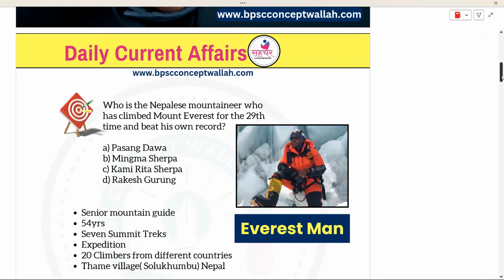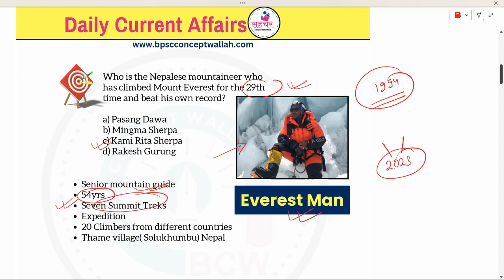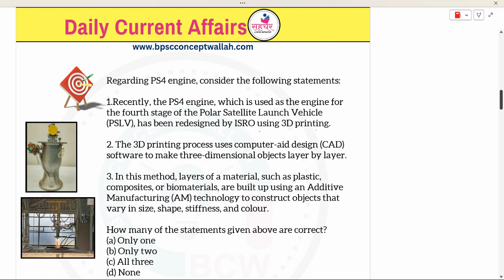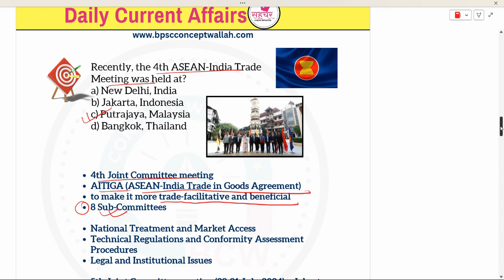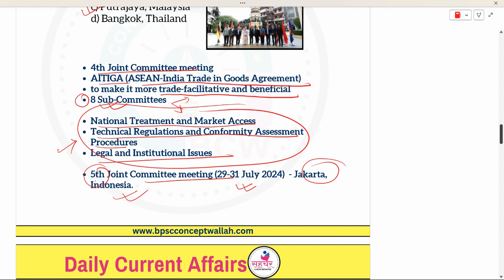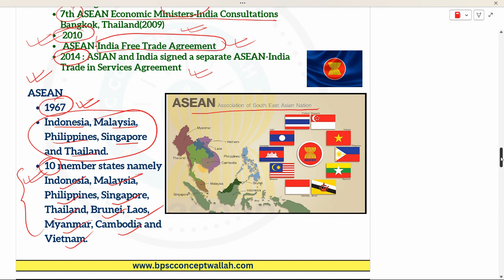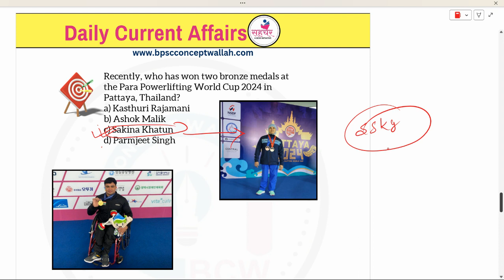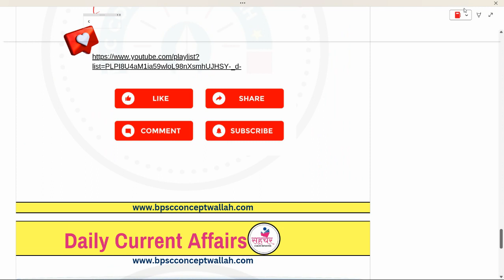12 & 13 May 2024 Current Affairs | Daily Current Affairs | Static GK | Current News | Sahchar : BCW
SAHCHAR (सहचर )  is an initiative by BCW (BPSC CONCEPT WALLAH, a leading and most trusted platform for BPSC preparation) that aims to cater the aspirants preparing for BIHAR SI, BIHAR SSC, SSC CGL, BSSC Inter Level, JSSC, UPSSC, BPSC TRE and all other competitive examinations.

SAHCHAR-सहचर  will provide one stop solution for students preparing for above mentioned examinations with extremely well researched and quality content at an affordable cost.

Get updated content as per One shot revision series, regular practice questions, previous year question analysis, topic-wise live and recorded sessions, current affairs, test series, and exam-oriented strategy sessions, tips & tricks, daily motivation and many more right from one source - ”सहचर"-A BCW Initiative.

12 May 2024 Current Affairs
13 May 2024 Current Affairs | Daily Current Affairs | Static GK | Current News | Sahchar : BCW

 MAY CURRENT AFFAIRS 2024 | IMPORTANT CURRENT AFFAIRS | CURRENT AFFAIRS TODAY